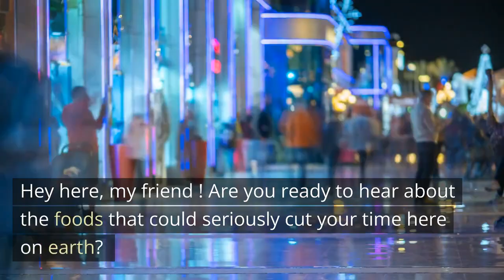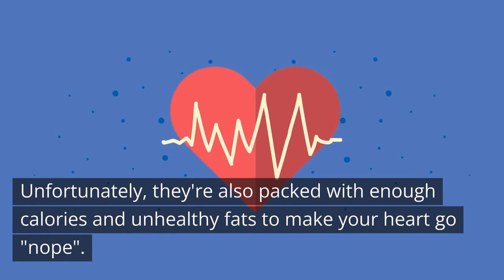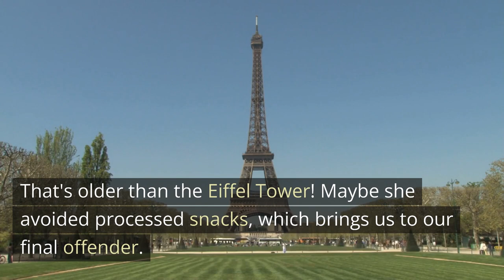Want to live a long and healthy life? Avoid these 5 foods at all costs!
Looking to live a long and healthy life?
Then you'll want to avoid these top 5 worst foods that can seriously impact your longevity!

From sugary drinks to highly processed snacks, this video will show you the foods that are most likely to knock years off your life.

So grab a seat and get ready to learn about the foods you'll want to steer clear of if you're looking to live a long and vibrant life!